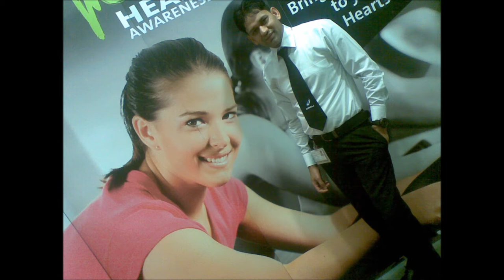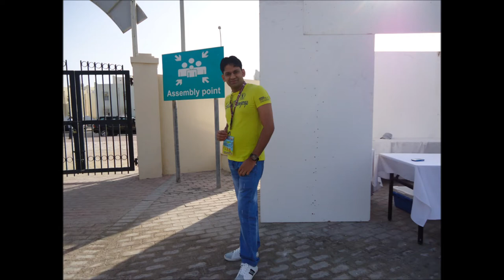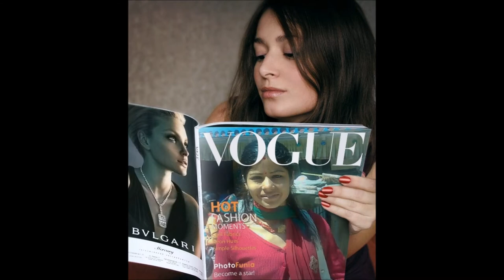RAMESH PHOTOS WITH BEST FRIENDS!!!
MEMORIES PHOTOS WITH MY BEST FRIENDS IN QATAR..